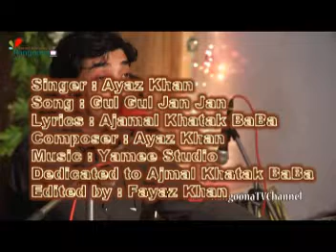Ayaz khan song gul gul jan jan